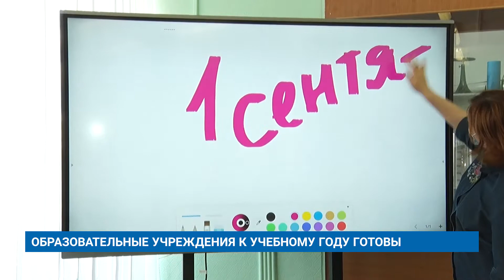ОБРАЗОВАТЕЛЬНЫЕ УЧРЕЖДЕНИЯ К УЧЕБНОМУ ГОДУ ГОТОВЫ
Образовательные учреждения к учебному году готовы. Такое заключение дала специальная межведомственная комиссия. Сегодня состоялся третий, заключительный этап приемки.